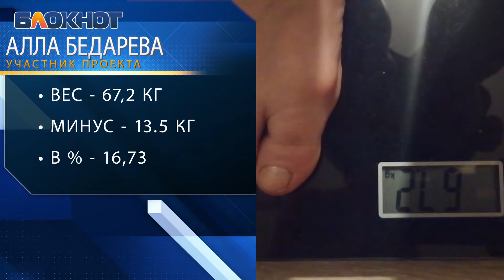Четыре человека в номинации: «Сбросить лишнее-3» стремится к финалу